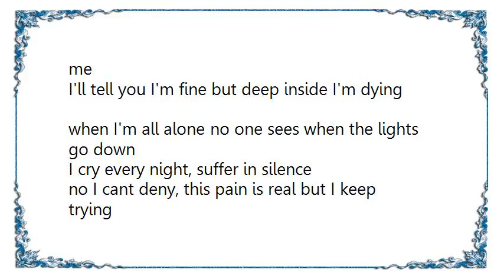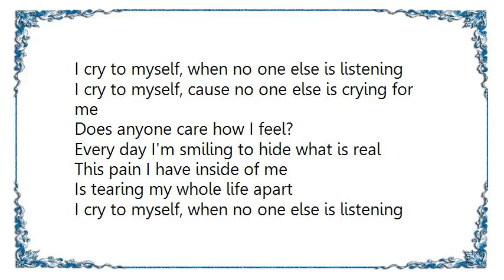Chanté Moore - I Cry to Myself Lyrics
[Lyrics Chanté Moore - I Cry to Myself]
This smile on my face, it shows everyday
So no one ever really knows how I really feel
Am I really happy?
There's things on my mind, cant talk about it
Sometimes who can I tell what I'm going through
When I'm feeling sorry

I cry to myself, when no one else is listening
I cry to myself, cause no one else is crying for me

I'll tell you I'm fine but deep inside I'm dying
when I'm all alone no one sees when the lights go down
I cry every night, suffer in silence
no I cant deny, this pain is real but I keep trying

Does anyone care how I feel?
Every day I'm smiling to hide what is real
This pain I have inside of me
Is tearing my whole life apart